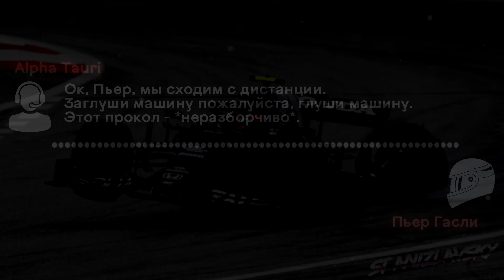"ЭТО ШУТКА Е*АНАЯ!' - ПЬЕР ГАСЛИ В ЯРОСТИ ПОСЛЕ АВАРИИ С ШАРЛЕМ ЛЕКЛЕРОМ НА ГРАН-ПРИ ШТИРИИ 2021 F1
8-й этап чемпионата мира Формула 1 2021 - Гран-При Штирии 2021 от STANIZLAVSKY

Итоговые результаты Formula One Styrian Grand Prix 2021 получились следующими:
1. Макс ФЕРСТАППЕН - Max Verstappen / Ред Булл - Red Bull Racing
2. Льюис ХЭМИЛТОН - Lewis Hamilton / Мерседес - Mercedes AMG Petronas Motorsport
3. Вальттери БОТТАС - Valtteri Bottas / Мерседес - Mercedes AMG Petronas Motorsport
4. Серхио ПЕРЕС - Sergio Perez / Ред Булл - Red Bull Racing
5. Ландо НОРРИС - Lando Norris / Макларен - McLaren
6.  Карлос САЙНС - Carlos Sainz / Феррари - Scuderia Ferrari
7. Шарль ЛЕКЛЕР - Charles Leclerc / Феррари - Scuderia Ferrari
8. Лэнс СТРОЛЛ - Lance Stroll / Астон Мартин - Aston Martin
9. Фернандо АЛОНСО - Fernando Alonso / Альпин Рено - Alpine Renault Sport Team
10. Юки ЦУНОДА - Yuki Tsunoda / Альфа Таури - Scuderia AlphaTauri Honda
11. Кими РАЙККОНЕН - Kimi Raikkonen / Альфа Ромео - Alfa Romeo Sauber Team
12. Себастьян ФЕТТЕЛЬ - Sebastian Vettel / Астон Мартин - Aston Martin
13. Даниель РИККАРДО - Daniel Ricciardo / Макларен - McLaren
14. Эстебан ОКОН - Esteban Ocon / Альпин Рено - Alpine Renault Sport Team
15. Антонио ДЖОВИНАЦЦИ - Antonio Giovinazzi / Альфа Ромео - Alfa Romeo Sauber Team
16. Мик ШУМАХЕР - Mick Schumacher / Хаас – Haas
17. Николас ЛАТИФИ - Nicholas Latifi / Вильямс - Williams
18. Никита МАЗЕПИН - Nikita Mazepin / Хаас – Haas
19. Джордж РАССЕЛЛ - George Russell / Вильямс - Williams
20. Пьер ГАСЛИ - Pierre Gasly / Альфа Таури - Scuderia AlphaTauri Honda